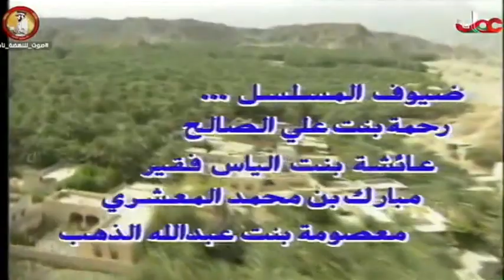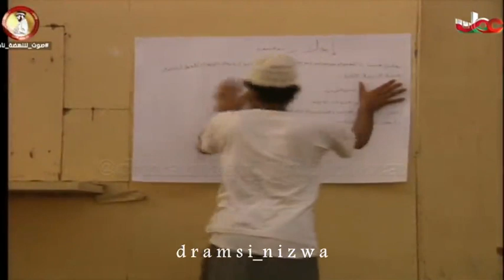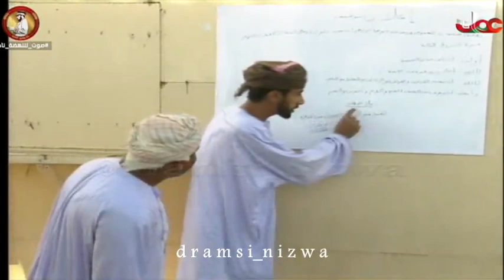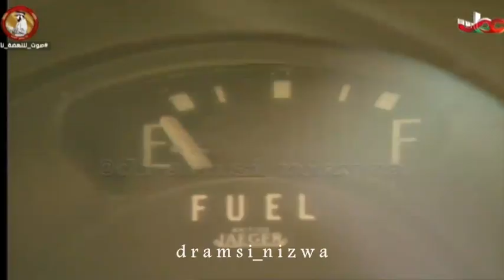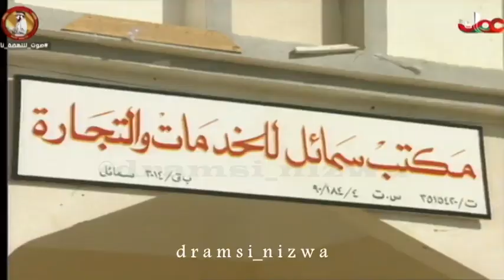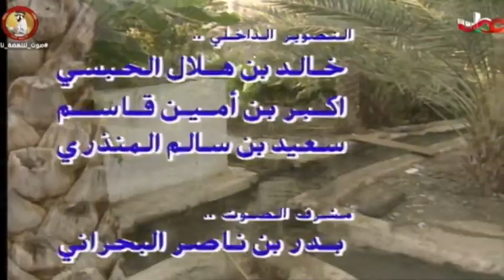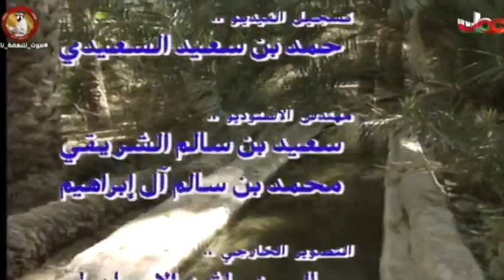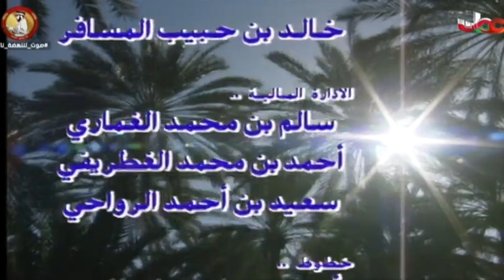المسلسل العُماني دروب الحلقة 14 انتاج 1994م